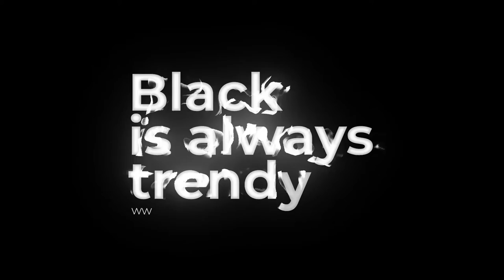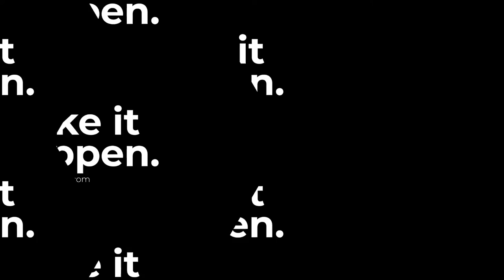Premiere Pro Templates Review: Creative Titles Effects Pack + Free Font ⭐️⭐️⭐️⭐️⭐️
Premiere Pro 2021 and above Compatible Project
Full HD resolution (1920×1080) pixels, Adjust on 4K Resolution (3840×2160),
Mobile (1080×1920) pixels and square (1080×1080)
48 Titles Animation
In- Out Animations
Handy Controllers